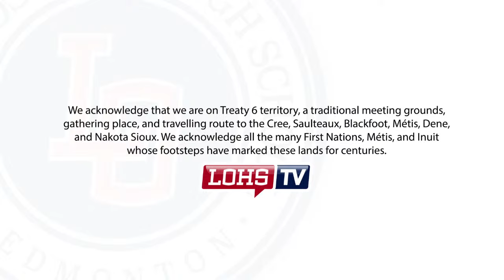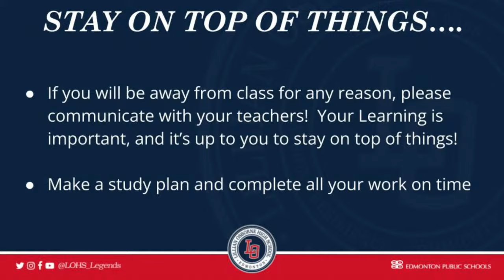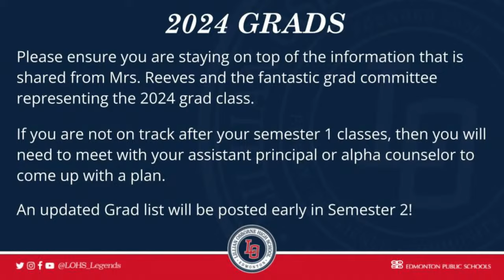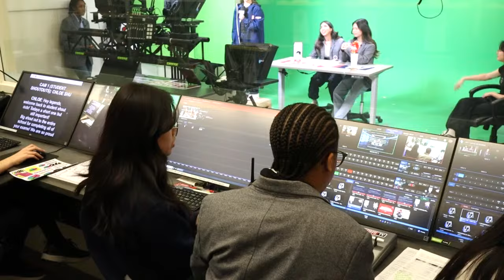FRIDAY FEB 2ND, 2024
Cricket Classroom Code: k2yihws
Chess Classroom Code: ja3r2uk
LOdown LIVE Insta: @lodownlive

Pick up your February Bus Pass before Tue, Feb 6th. Swing by in the Library at Lunch and Afterschool
FROM FORUM:  Ethics Bowl regionals is on March 9.  We are just getting started next week, so anyone who is interested in the Ethics Bowl needs to be at a meeting on Monday, February 5.  Anyone who wants to participate in the Ethics Bowl must be at this meeting.  That's Monday during lunch in room 213.  See you there!
FROM REEVES - Grad photos start today! If you have not yet booked your grad photo, please email Reeves ASAP! Also in other GRAD news: make sure to submit you grad quote and baby photo in the grad Google Classroom! More Grad Updates about class historian applications coming next week!

FROM LO Cricket Club: Are you a cricketer? Or do you want to learn how to play cricket? Then join the LO Cricket Club using the Google Classroom Code. This Co-Ed Club is happy to welcome students with all levels of cricket skills and knowledge to join.  Club members will learn the rules and practise playing with other LO students as well as teams from other schools and clubs. We will then select club members to form a team to compete in indoor and outdoor tournaments. Join right away to see the upcoming practice schedule.

After working your cricket skills, work your mind with this crunchy announcement
FROM THE CHESS CLUB: Hey legends! The chess club will be hosting an in-school tournament from February 9 to February 28. Rounds will be played every Wednesday and Friday at lunch in Room 122. The deadline to sign up is February 6. Join the Chess Club Google Classroom with the code below.

Good morning Osborne, it is Friday, or as I like to call it FriYay! Today, I would like to remind you of some important dates and how to succeed this semester.

Today is the last day for course changes.  The form for course changes is on schoolzone (located under school news)
We have had a large number of requests for students to take classes above their grade level. Unfortunately classes are very full and we are unable to grant these requests.  Options to take classes are Learnwrite, Metro Night Class, and Summer School.  If you have any questions, please reach out to your Assistant Principal.

Just a note and reminder…We do offer Work Experience.  If you have a job and would like to get credits for your job…please fill out a form located on schoolzone and Mr. Bezubiak will contact you to set up a meeting

Please note that a lot of Information is shared with you through your EPSB share email.  Please ensure you are checking it on a regular basis Stay up to date on school events through  Instagram, and LOHS TV.  Don’t miss out on all the great things happening at LO

Legends Communicate!
If you will be away from classes for any reason, please communicate with your teacher to ensure you are not getting behind.  Your learning is important, and it’s up to you to stay on top of things!

Legends are responsible students.  Legends complete all their work on time and don’t skip classes.
Next I would like to talk about my favourite event of the school year

Grade 12 GRADS
Please ensure you are staying on top of the information that is shared from Mrs. Reeves and the fantastic grad committee representing the 2024 grad class.  We will be updating the grad list in the next few weeks.  If you are not on track after your semester 1 classes, then you will need to meet with your assistant principal or alpha counselor to come up with a plan.  An updated Grad list will be posted early in Semester 2!

Please let any of your Alpha AP’s know if you need help with a class change or have questions.

If you are planning to join us for the Chinese New Year Gala on Thursday, Feb. 8, 2024, at the McLab Theatre. Today is the last day to pick up your free ticket from Ms. Wang in room 216 and to purchase tickets for family and friends from  Mrs. Mitchells in the office. Doors will open at 6:00 pm, with the program commencing at 6:30 pm and lasting approximately one hour. Tickets are $5 each, with all proceeds donating to the ChinaTown Care Center. There will be NO tickets sales at the door!

And FROM THE SSC AND JACK.ORG: LOdown live is approaching and we are happy to announce that we have an official Instagram account! You’ll be able to see our speaker lineup as well as new information about tickets, our website, and much more! We’ll be posting daily, so be sure to follow us @lodownlive for the latest updates about our conference!

Now before our fun QuizWiz question, our winners from yesterdays QUIZWIZ X-TREME were Luke.O in Room 226 and our teacher winner was Mr Fitzgerald. We’ll be delivering your prize to your block one class.

Ok hope your ready, because here we go!
What color do you get if you mix bright magenta paint with bright yellow paint?
Make sure you submit your answer before 11:00am legends!